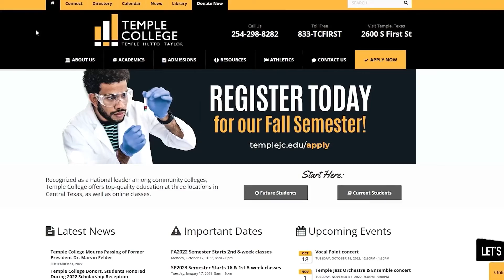Education Matters: Episode 12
Temple College President Dr. Christy Ponce discusses 8-week courses and how they can help you with your education goals.